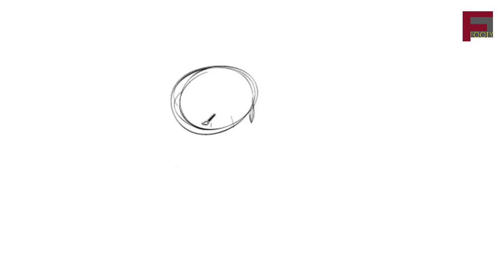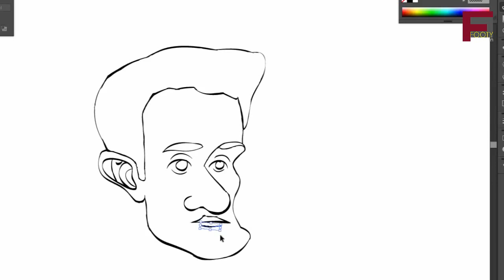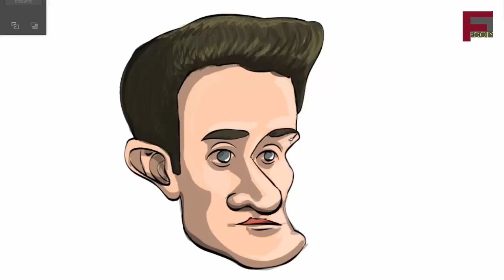Thomas Müller 2023 How to draw Thomas Müller in Cartoon Style Illustration Tutorial